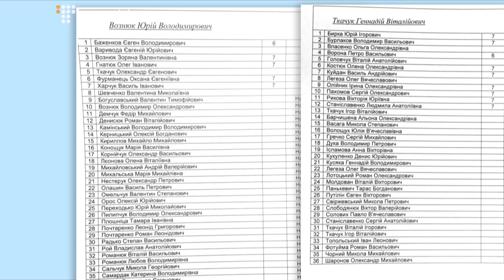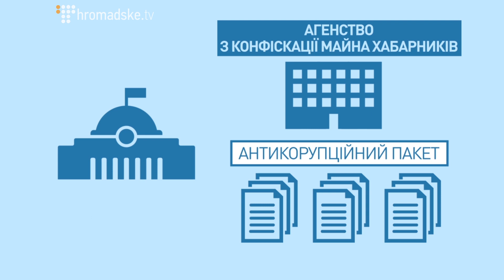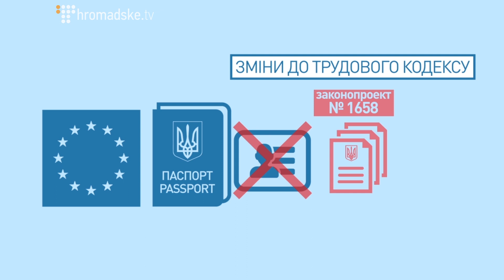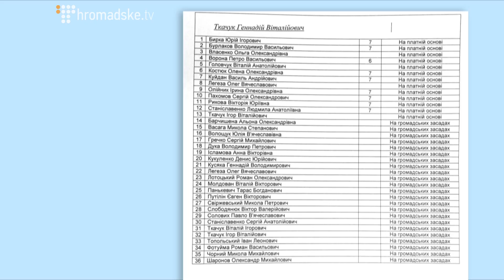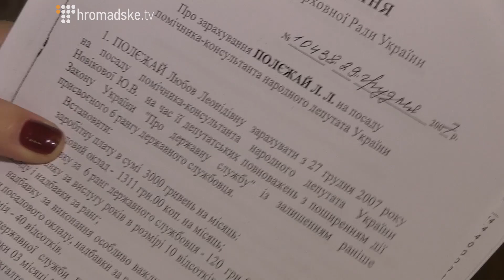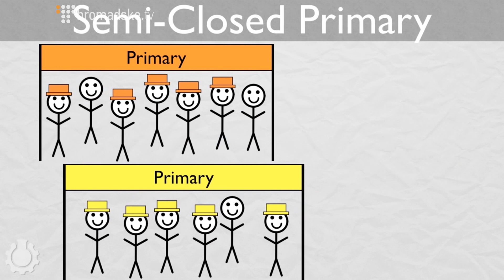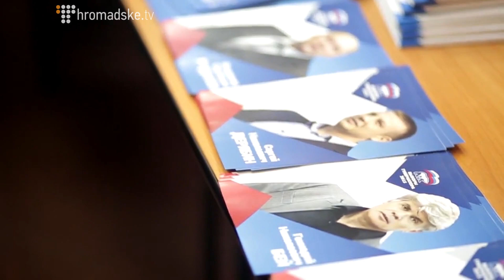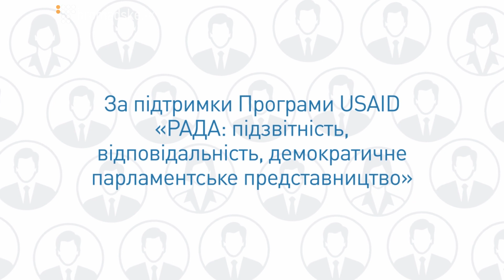Дорогі депутати від 9 листопада